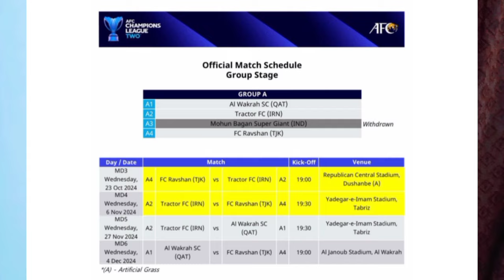What's Next for Mohun Bagan SG? | MBSG Disqualified from AFC ACL 2 ? | WPS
Next step of Mohun Bagan | MBSG in Disqualified from ACL TWO | WPS

Mohun Bagan Super Giant (MBSG) faces a major setback after being disqualified from the AFC Champions League Two (ACL 2) following their decision to skip the match against Tractor SC in Iran. Due to rising security concerns, MBSG chose not to travel, leading to their withdrawal from the tournament. With this unfortunate turn of events, what's next for MBSG? How will the team rebound in the upcoming Indian Super League and domestic competitions? We dive deep into the club’s current situation, future strategies, and the reactions of fans across the country.

Watch the full breakdown of MBSG's disqualification from ACL 2 and what it means for their future!

Time Stamp-

00:00 - Intro
00:17 - Current Situation & Next Step of MBSG
02:18 - Nuno Reis Situation
04:04 - Ending

-Why MBSG withdrew from ACL 2
-What are the consequences of disqualification?
-Next steps for Mohun Bagan in ISL and WPS